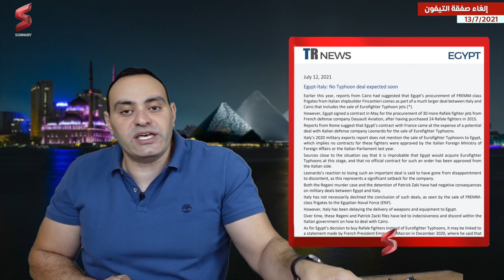الكشف عن اسرار الغاء الجيش المصري صفقة المقاتلات التايفون الايطالية و مفاجاة في عقد صفقات الفرقاطات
أوضحت الصحيفة أن الحكومة الايطالية وافقت على ضمانات مالية جديدة لـ مصر لصفقة مليارية منتظرة ربما تشمل مقاتلات "يوروفايتر تايفون" متعددة المهام وطائرات التدريب المتقدم والقتال الخفيف المتطورة "ايرماكي M-346" ( بعدد 24 مقاتلة + 24 طائرة ).

وأوضحت الصحيفة أن أسهم شركة "ليوناردو" الرائدة في الصناعات الدفاعية، التي تراجعت خلال الفترة الماضية بسبب قضية اختراق إلكتروني لبعض معلوماتها -الغير سرية- يمكن أن تشهد ارتفاعا مرة أخرى بسبب هذه الصفقة التي تعد شريكا فيها.

وبناء على تلك المعلومات فإن مجموعة " Fidentiis " المالية أبقت على تسعيرها لسهم ليوناردو عند 7 - 8 يورو، رغم انخفاص قيمته الحالية في البورصة الإيطالية عند 6.45 يورو، حيث تمثل صفقة الطيران المنتظرة فرصة ذهبية لمعاودة ارتفاع قيمة أسهم ليوناردو.

وتشمل الصفقة الضخمة فرقاطتين من طراز "فريم بيرجاميني" اللتين كانتا مخصصتين للبحرية الإيطالية، بالإضافة إلى 4 فرقاطات أخريات سيتم بناؤها خصيصا لمصر.